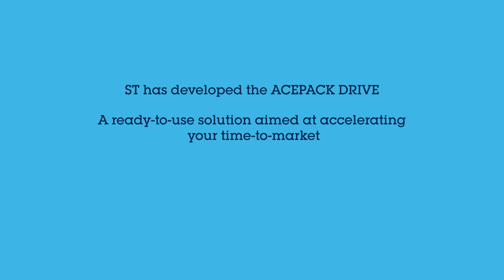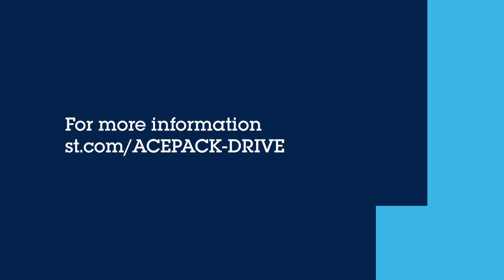ACEPACK DRIVE: compact, high performance power module for HEV/EV traction inverters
ACEPACK DRIVE is a compact power module tailored for hybrid and electric vehicle traction applications, capable of satisfying growing demand for higher power and efficiency to maximize EV mileage and allow smaller battery packs.

The power module is based on the latest generation of silicon carbide Power MOSFETs developed by ST, which guarantee a very low RDS(on), limited switching energies, and outstanding performance in synchronous rectification working mode.

ACEPACK DRIVE is an all-in-one, extremely high power density design able to reduce the time to market. It is available in different AC bus bar options and with an embedded NTC. High robustness and reliability is assured thanks to the die sintering to substrate and the press-fit connections.

ACEPACK stands for Adaptable, Compact, and Easier PACKages power modules.